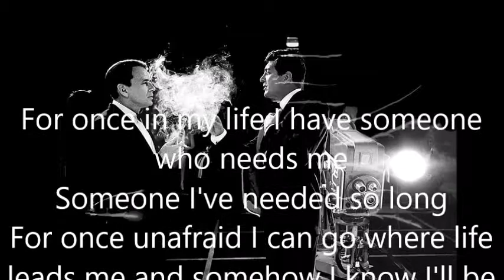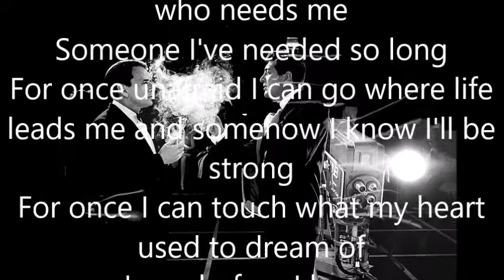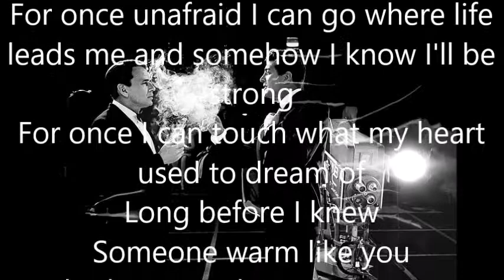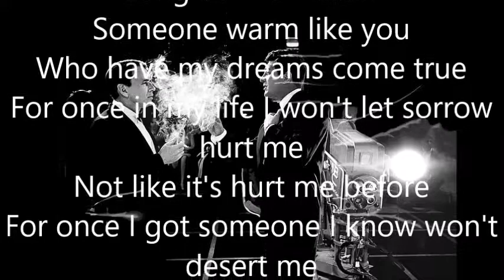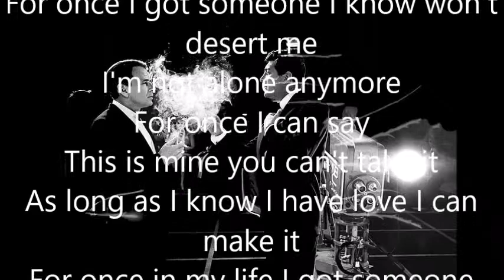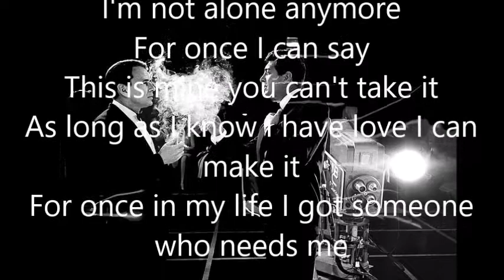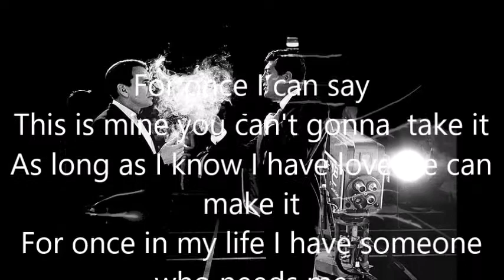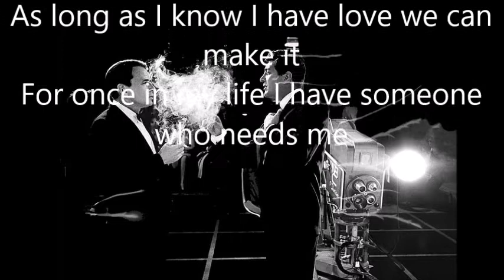For Once In My Life Frank Sinatra + lyrics